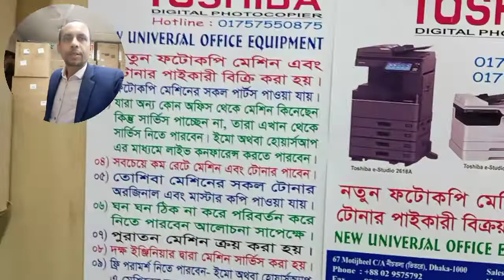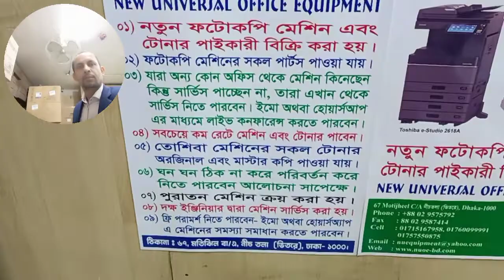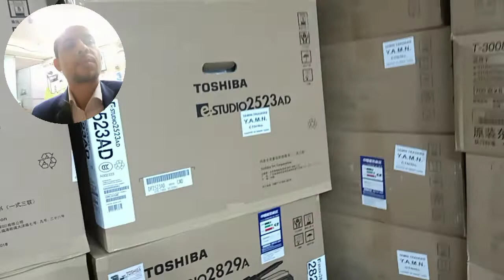error codes call for service CA20 or CA10 Toshiba photocopy machine 2523a importer offic 01757550875